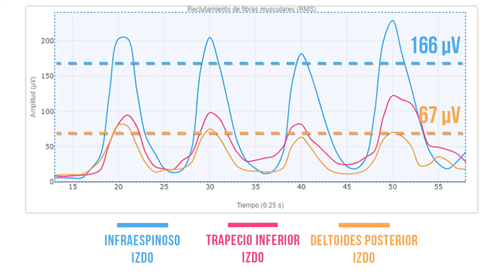Sinergias musculares 👐 qué son y cómo medirlas 📊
Las sinergias musculares se definen como la interacción coordinada de varios músculos para producir un movimiento o estabilizar una articulación.

Medir las sinergias musculares proporciona una gran información sobre un patrón motor y el desarrollo de fuerza, rendimiento y funcionalidad asociados.

Hoy vas a aprender más a fondo qué son estas sinergias y cómo saber si se pueden considerar normales o si por el contrario están alteradas y podrían desembocar en lesión o en una mala recuperación.

En términos biomecánicos, los movimientos corporales nunca son el resultado de la actividad aislada de un solo músculo, sino de la colaboración entre varios.

Una sinergia normal está ligada a óptima funcionalidad, mayor desarrollo de fuerza, movimiento indoloro y mayor rendimiento deportivo.

En cambio, una sinergia alterada puede estar asociada con diversas alteraciones, incluyendo dolor, inestabilidad articular, disfunción del movimiento y una reducción del rendimiento.

Pero, ¿a qué se le puede considerar una sinergia normal?

Lo primero que has de saber es que, cuando varios músculos participan de un movimiento, cada uno lo hace de forma diferente. Pueden ocupar varios roles:

Músculos agonistas: son los principales motores del movimiento. Suelen ser grandes movilizadores. Ejemplos: el tibial anterior en la flexión dorsal de tobillo.

Músculos sinergistas: cooperan con los agonistas y han de asegurar la estabilidad y eficiencia del gesto. Ejemplo: el erector espinal en la extensión de cadera.

Musculatura antagonista: deben permitir el movimiento contrario a su función desactivándose lo más posible. Ejemplo: dorsal ancho en la flexión de hombro.

Pues bien, dicho esto, ¿cuál sería el correcto desempeño de cada uno de los músculos involucrados en un movimiento? Lo vemos en el vídeo.

⏱ Marcas de tiempo
0:00 Intro
0:40 Sinergia alterada
0:49 Sinergia normal
1:07 Músculos sinergistas
1:16 Músculos antagonistas
1:26 ¿Cual sería una sinergia correcta?
1:59 Ejemplo de sinergias I: rotación externa de hombro
2:36 Ejemplo de sinergias II:
3:08 Conclusiones